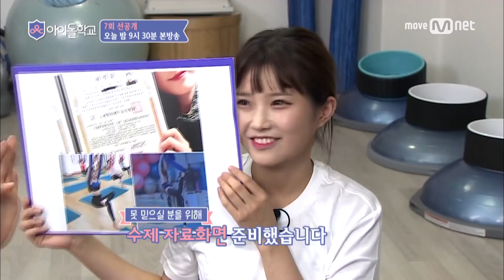Idol School [7회선공개]′자격증 없죠 누나?′ 하영&새롬의 엉뚱발랄한(?) 요가교실! @육성회원 온라인 면담 (오늘밤9시30분 본방사수!) 170831 EP.7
[7회선공개]′자격증 없죠 누나?′ 하영&새롬의 엉뚱발랄한(?) 요가교실! @육성회원 온라인 면담 (오늘밤9시30분 본방사수!)

★오늘밤 9시30분 Mnet 본.방.사.수★

걸그룹 인재육성 리얼리티 아이돌학교
목요일 밤 9시30분 Mnet 단.독.방.송